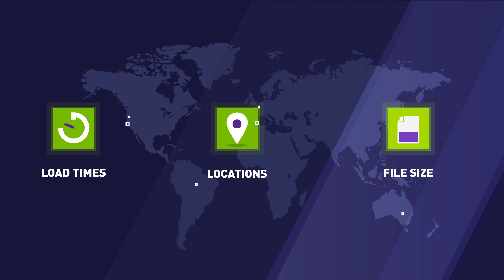Collaborate Remotely with NVIDIA GRID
Give your remote and mobile teams the ability to collaborate on graphic intensive projects anytime, anywhere.